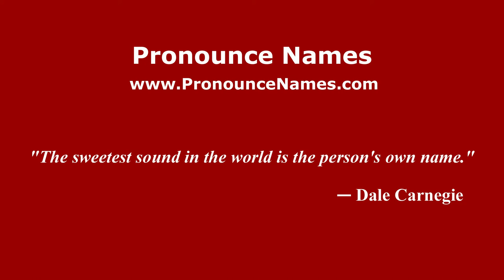How to pronounce Nicolas Toussaint Charlet (French/France) - PronounceNames.com